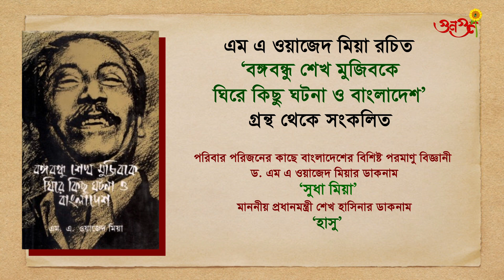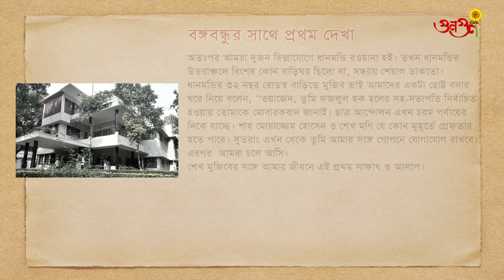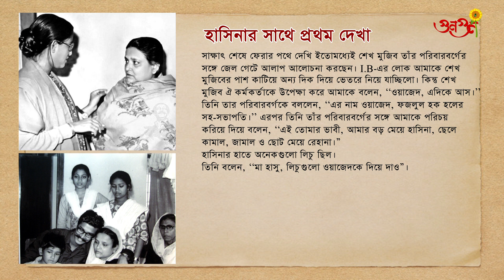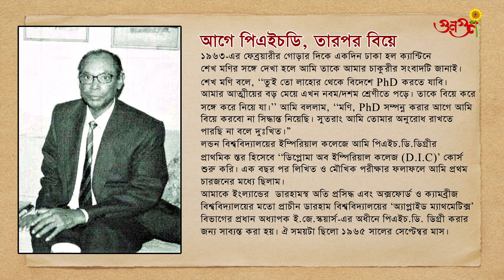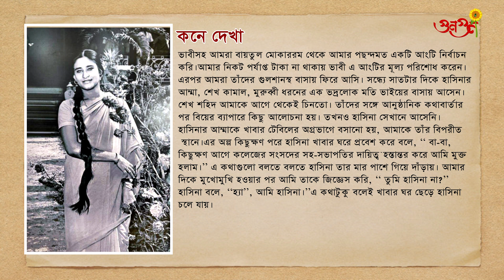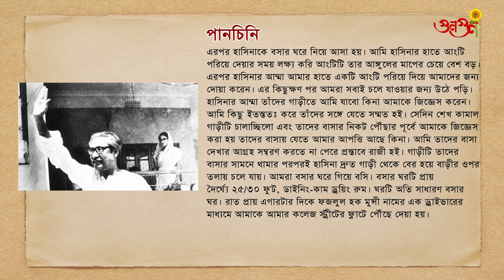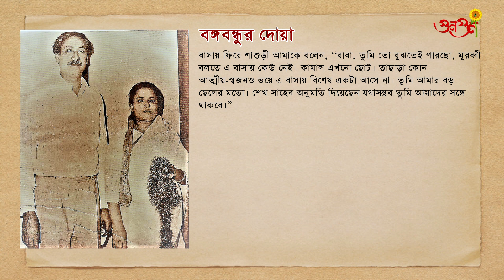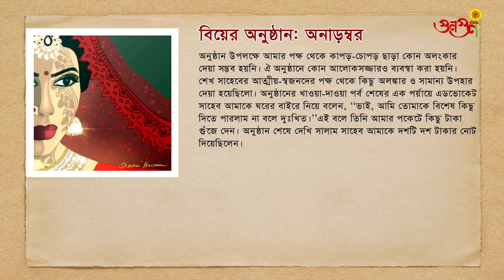সুধা হাসুর বিয়ে : ধারাবর্ণনা- বায়জীদ খুরশীদ রিয়াজ ও অনামিকা আজমী; পরিচালনা- বায়জীদ খুরশীদ রিয়াজ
@BaizidKhoorshidRiaz ড. এম এ ওয়াজেদ মিয়া ও শেখ হাসিনার বিবাহ (সুধা হাসুর বিয়ে)। ড. এম এ ওয়াজেদ মিয়া রচিত ‘বঙ্গবন্ধু শেখ মুজিবকে ঘিরে কিছু ঘটনা ও বাংলাদেশ’ গ্রন্থ থেকে সংকলিত ও পঠিত।
মর্মবাণী: বাংলাদেশের ইতিহাসে সবচেয়ে প্রভাবশালী, অনন্য, অসাধারণ একজন নেতার জ্যেষ্ঠ সন্তানের বিয়ে কতটা সাধারণ বা সাদাসিধেভাবে অনুষ্ঠিত হয়েছিল।

ধারাবর্ণনা- বায়জীদ খুরশীদ রিয়াজ ও অনামিকা আজমী।